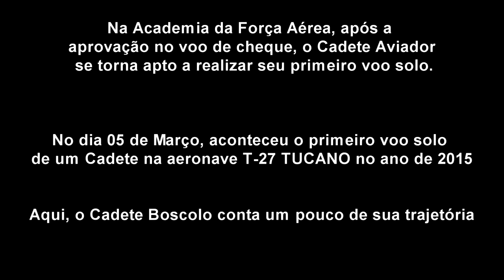DIA DO AVIADOR 20016 - Voo Solo no T-27 TUCANO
DIA DO AVIADOR 20016 - Voo Solo no T-27

Primeiro voo solo no T-27 de cadete da Academia da Força Aérea

Publicado em 28 de mar de 2015
Ao longo dos quatro anos do Curso de Formação de Oficiais Aviadores da AFA, os cadetes têm o seu primeiro contato com uma aeronave no segundo ano, quando iniciam as instruções de voo no T-25. Já no quarto ano, além de voos no simulador, realizam aproximadamente 100 horas de voo no T-27 Tucano. Tanto no segundo, quanto no quarto ano do curso, o primeiro voo solo é talvez um dos momentos mais marcantes do aviador, quando realiza todo o voo sem a presença do seu instrutor e que, certamente, carrega o momento na memória para o resto de sua vida.

Além do curso para formação de oficiais aviadores, a Academia da Força Aérea oferece também o Curso de Formação de Oficiais Intendentes e de Infantaria da Aeronáutica.

Trilha Sonora: Der Rote Baron - The Red Baron
Der Rote Baron - Friend & Enemy

Filmagem:Renato Lima
Entrevistado: Gabriel Boscolo
Edição: Matheus Rabelo e Tales Pimenta
Apoio: Débora Teixeira